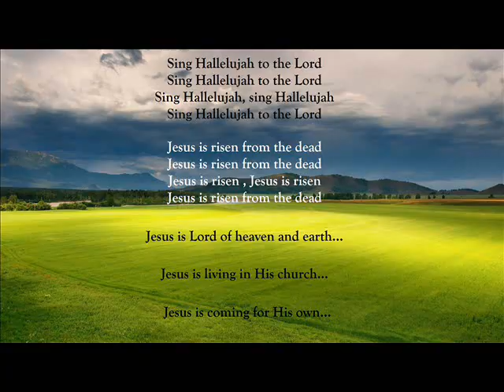Sing Alleluia to the Lord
Rendered on the Yamaha PSR S910.